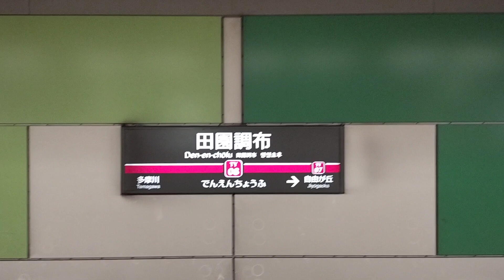[Y500 走行音] 東急東横線 各停 日吉 - 田園調布 Hiyoshi - Den En Chofu (Local) Sound Recording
2023/02/19
falm with phone